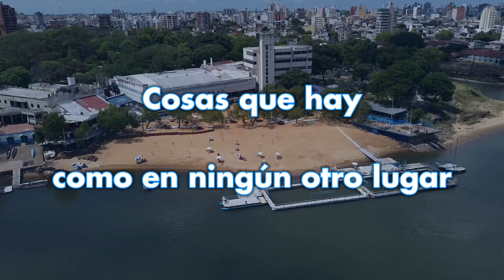Mi Club, Mi Casa